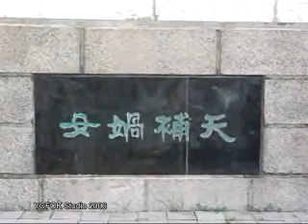2006年 深圳蛇口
2006年 深圳蛇口